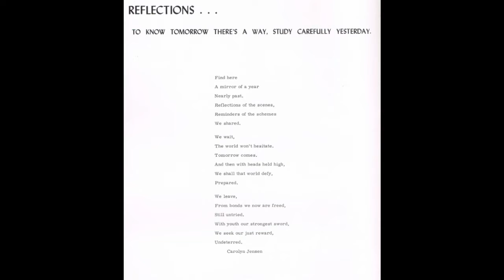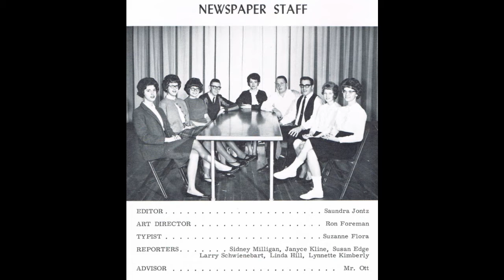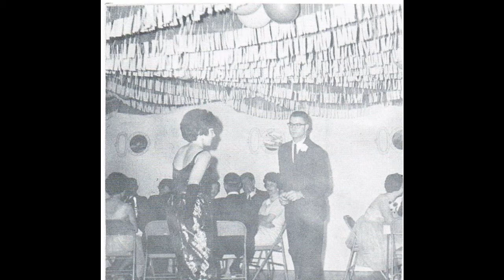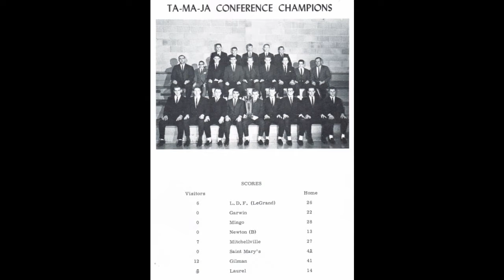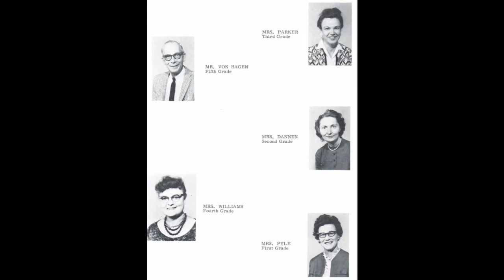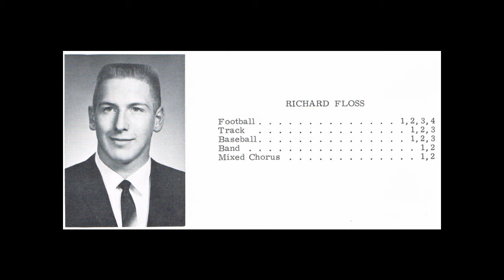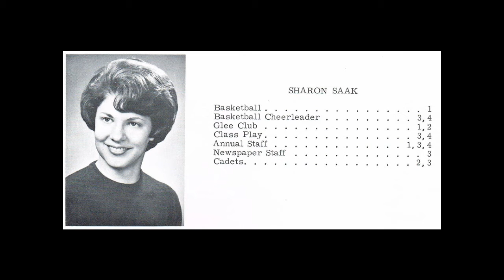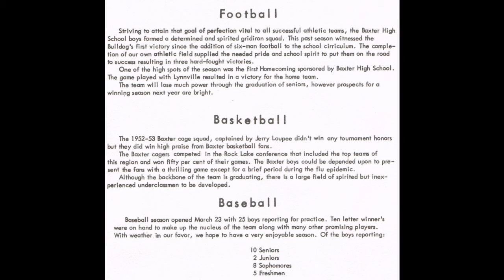Baxter High Yearbook 1963 & 1953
Baxter, Iowa  High School Yearbook 1963 & 1953